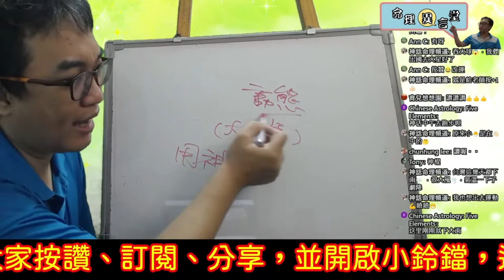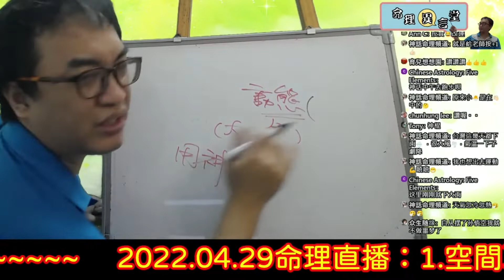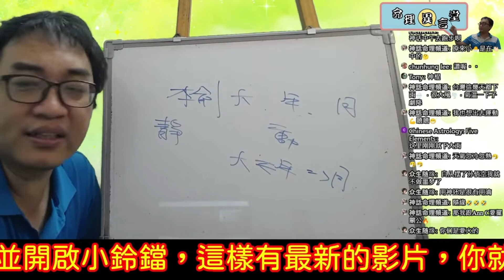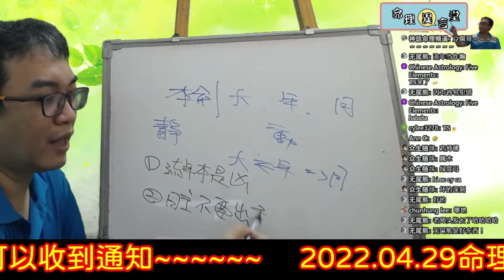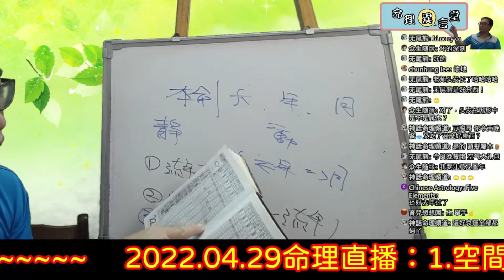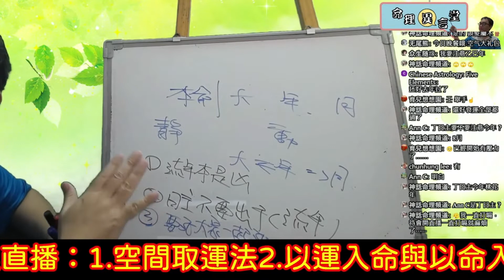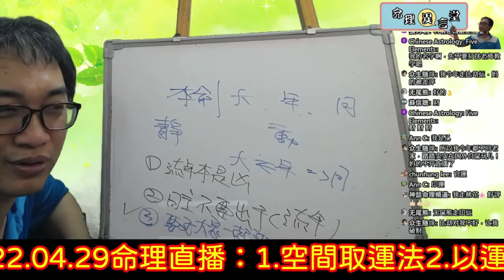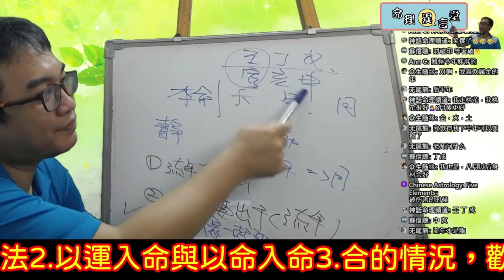2022.04.30命理直播精華版：大運流年的屬性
大運流年的屬性：
五行派如何看大運根留年的情況？
服務項目(先預約)
3.八字批命(流年)3600、取名3600、勘宅12000、姓名鑒定500
4.Line：s12860990、微信：s12860990
7.服務地點：高雄市大社區萬金路82-7號(楠梓火車站前的旗楠路一路直走便可看見萬金路)